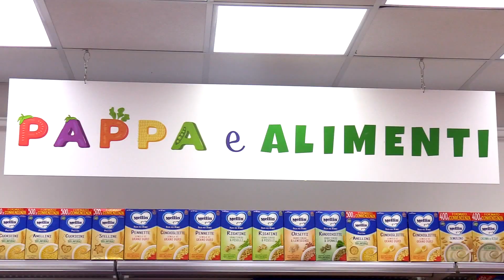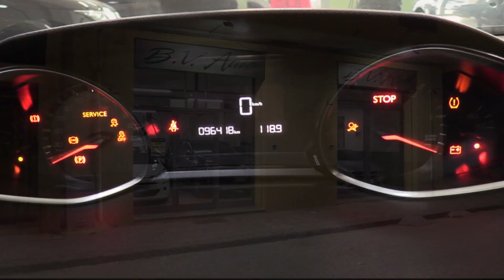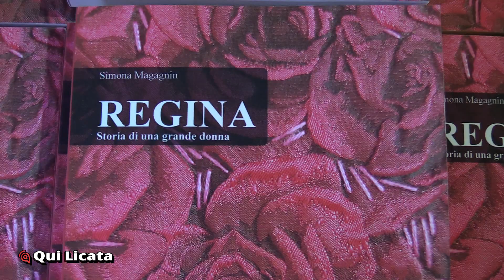Tg 27 marzo 2023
Prossima edizione mercoledì 29 marzo